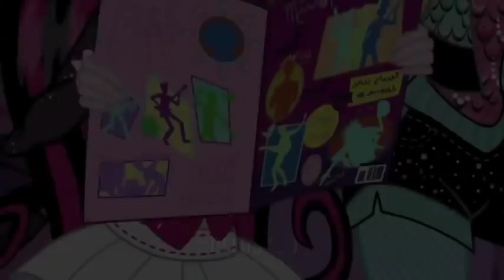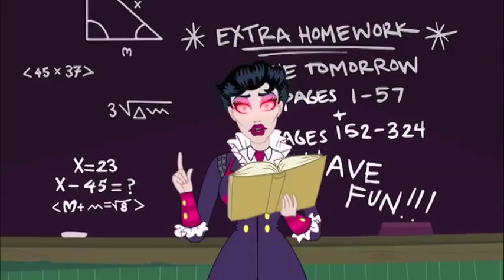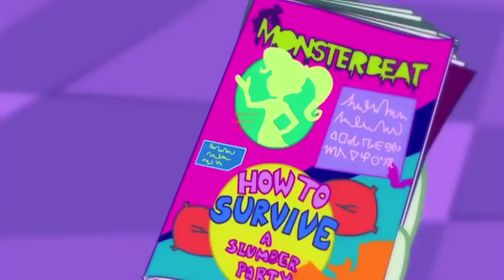Monster High™ Polska💜 Przemiana 💜odcinek 1 💜Kompilacja | kreskówki dla dzieci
O grze Monster High:
Monster High nie przypomina żadnego liceum. Gdzie indziej możesz uczęszczać na zajęcia takie jak Mad Science, Home Ick i Dragonomics? Ale zajęcia nie są tym, co sprawia, że ​​Monster High jest wyjątkowy; to studenci fangtastyczni! Uczniowie Monster High pochodzą z różnych środowisk. Od duchów i wilkołaków po wampiry i morskie potwory (i wiele więcej!), Każdy jest mile widziany w Monster High. Monster High to miejsce, w którym uczniowie obejmują i świętują to, co je wyróżnia. Nasi studenci przyjmują także swoich przyjaciół i wszystkie ich wyjątkowe cechy, ponieważ na tym polega prawdziwa przyjaźń.